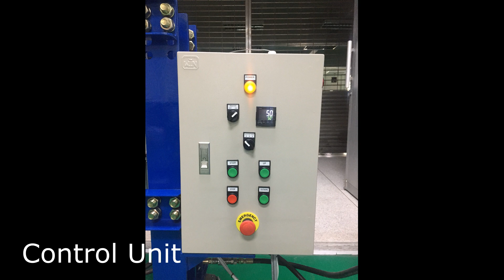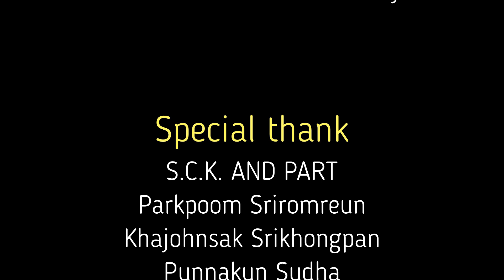Forming Machine of Biodegradable Food Packaging from Natural material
Innovation Development and Automation System Laboratory
(I-DAS Laboratory)
Faculty of Engineer, Srinakharinwirot University